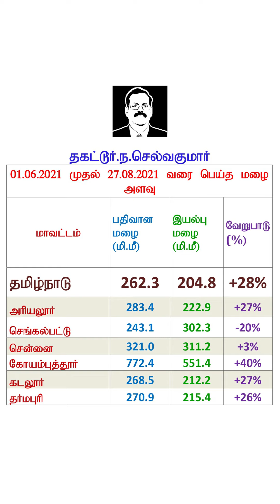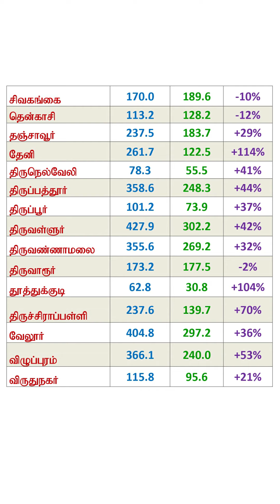தமிழகத்தின் 27.8.21 வரை மாவட்ட வாரியான பருவ மழை.Districtwise seasonal rainfall till for Tamil Nadu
வணக்கம்.

 பயனாளிகள் அனைவரும்,

அறிமுகம் செய்யவும்.

நன்றிகள்.

Tamil News
southwest monsoon
south west monsoon
northeast monsoon

   @Polimer News
 @Thanthi TV

வணக்கம்.

 பயனாளிகள் அனைவரும்,

அறிமுகம் செய்யவும்.

நன்றிகள்.